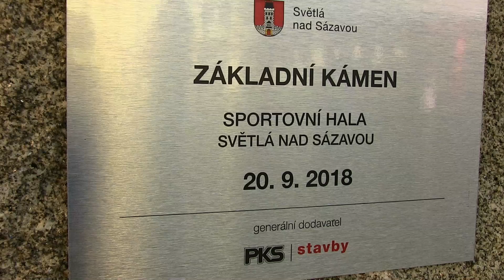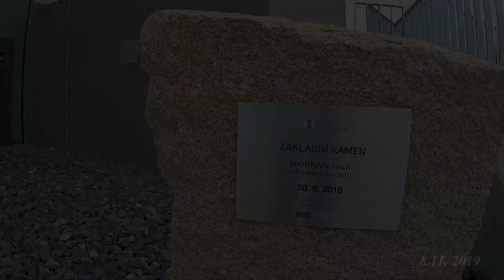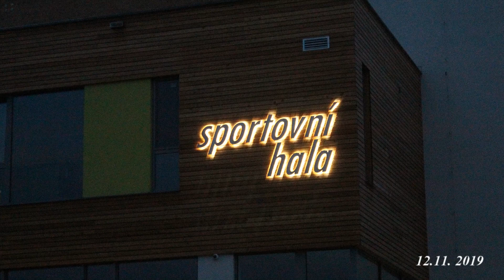Sportovní hala Světlá n.S. (Stavba - jak šel čas)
Září 2018 až listopad 2019